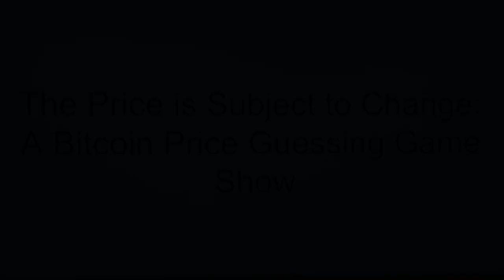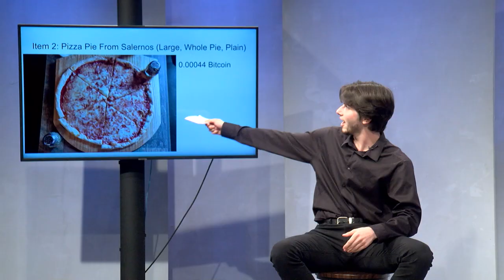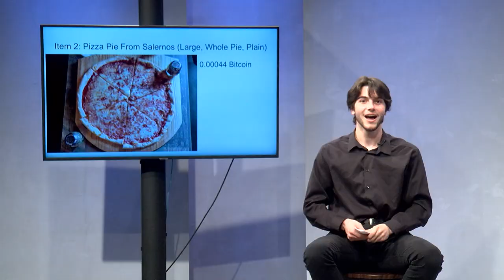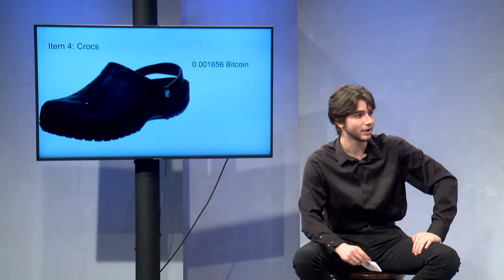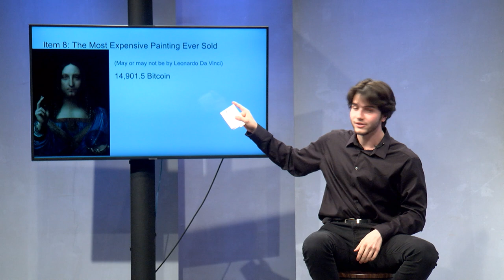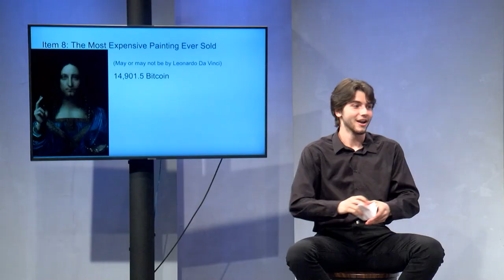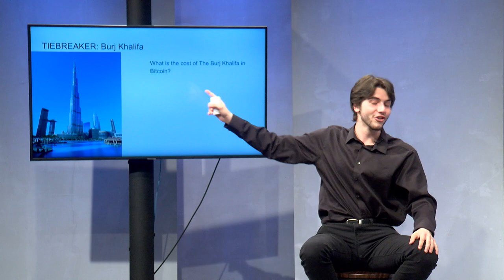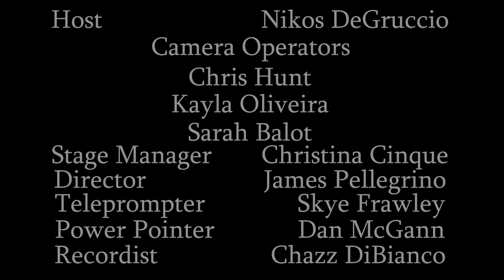LTV plays: The Price Is Subject To Change!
Lions Television is The College of New Jersey's official television station.